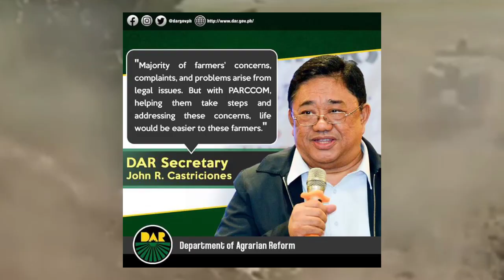Pres. Duterte, Nagbigay ng Lupa sa mga Magsasaka. Muling ipanag-utos sa DAR na Ipamigay na ang LUPA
Tingnan Ang Mga Nabigyan ng LUPA na mga Magsasaka sa Administrasyong Duterte.

Noon pa man ay Namahagi ng o Nabigyan ng mga LUPA Ang mga Magsasaka ng DAR sa Utos Ni Presidente Duterte.

At kamakailan ay Nagpahayag Uli si Presidente Duterte na Muling ipamahagi Ang mga LUPA sa mga Magsasaka, Mga Mahihirap at pati sa mga Nagbalik Loob sa Gobyerno na mga NPA.